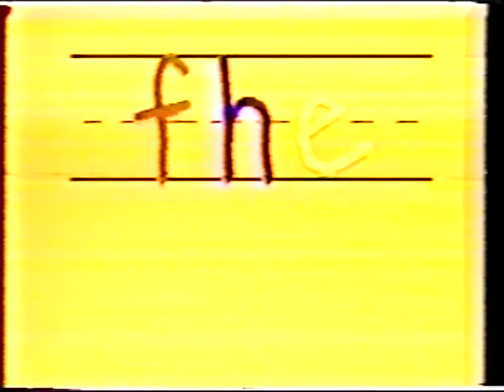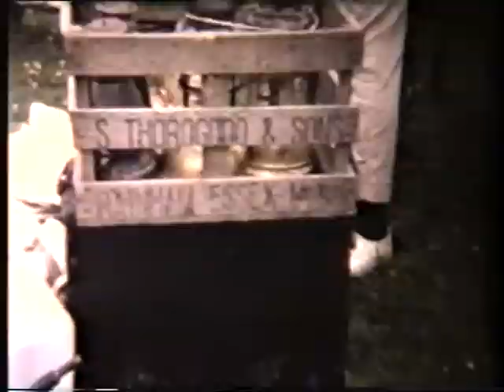Naval Camp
St.Albans Abbey School Naval cadets camp 1964 wrabness river stour Magyar 7 Frank Carter